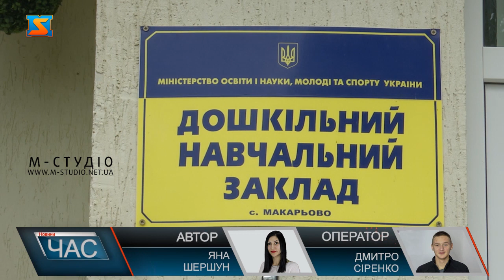Якість на роки: ДНЗ в Макарьові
Щороку департамент освіти і науки Закарпатської ОДА проводить конкурс на найкращий дитячий навчальний заклад. У 2019-му перше місце виборов Макарівський ДНЗ. Цікаво, що зведений садок ще у 2011 році, але до сьогодні у відмінному стані. Складно повірити, але ще кілька років тому на місці цього дитячого закладу були руїни, а жителі Макарьова були змушені або залишати дітей вдома, або віддавати на навчання в сусідні населені пункти. Омріяний дитячий садок з чудовим ремонтом, санвузлами, меблями та іграшками, а ще сонячними колекторами,  населений пункт наприкінці 2011 року. Наразі садок відвідує 65 діток. І це не лише жителі Макарьова, а й сусіднього Барбова. Приємно, що 9 років експлуатації дитячий заклад у відмінному стані і здобуває нагороди. У 2019 році він став кращим з-поміж усіх садків області. Окрім почесних грамот ДНЗ отримав 50 тис грн.. За ці кошти придбали 3 телевізори, ноутбук, пилосос та кухонне приладдя.